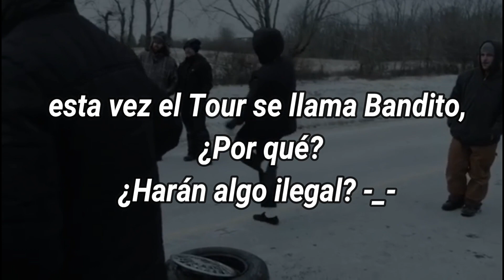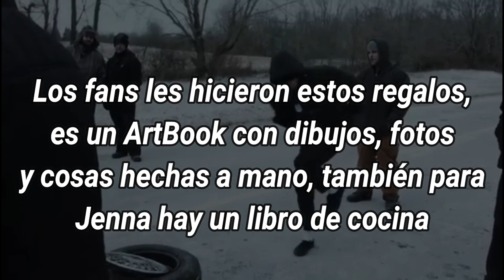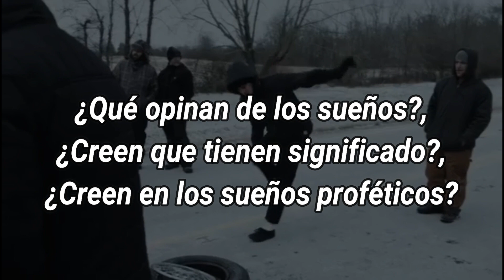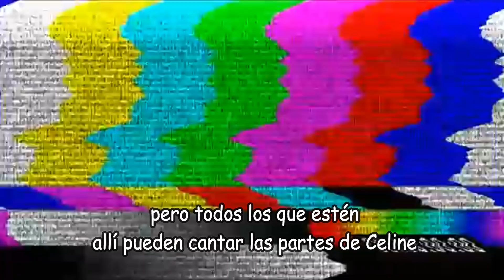Entrevistas en Rusia- Twenty One Pilots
Compilación mejores preguntas que les hicieron a los chicos en Rusia

Los chicos están de tour por Rusia y les hicieron estas entrevistas que nadie entiende xd, aquí la traducción

Twitter&IG: sinkclique